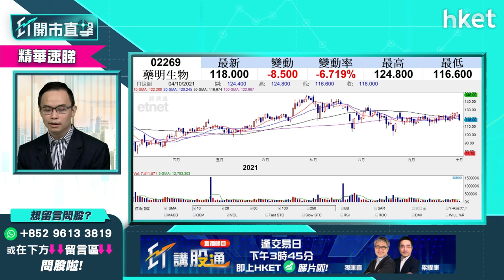【ET開市直擊】（精華）藥股重災藥明生物（2269）挫近一成 哪個價位止蝕好？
藥股今日重災，抗新冠病毒治療有新進展，資金重新部署大執位。有觀眾留言問藥明生物（02269），指自己118元持貨，應該怎麼部署，耀才證券研究部經理譚智樂（Arnold）這樣建議，立即收看／收聽。

Time code

00:00 - 港股今日焦點速覽　整體走勢偏負面
02:45 - 美股外圍市況速報　藥廠默克（Merck）抗新冠病毒藥物惹關注
04:12 - 亞洲區股市早段市況速報
04:33 - 藥廠默克抗新冠藥物有幾利好？
09:30 - 標指、道指第四季走勢點睇？
12:12 - 港股上周市況速覽
14:15 - 恒指失守二萬四　技術性熊市已現
18:17 - 疫情完結憧憬帶動航空旅遊股？談中資航空股、同程藝龍（00780）
21:32 - 港股開市前市況速報
23:03 - ET個股推介：中銀香港（02388）
24:38 - 倉位部署分析　必備復甦概念股＋新能源股：談大唐新能源（01798）京能清潔能源（00579）
30:40 - 石油股前景怎分析
33:34 - 觀眾問股：小米（01810）26.8元有貨可否加注
36:04 - 觀眾問股：金沙中國（01928）19元有貨應該怎辦？
38:14- 觀眾問股：復星醫藥（02196）可重新留意？
41:29 - 觀眾問股：四環醫藥（00460）短綫買賣操作
43:30 - 觀眾問股：中廣核（01816）可現價買嗎？
44:36 - 觀眾問股：海螺水泥（00914）及華潤水泥（01313）可現價買嗎？
46:46 - 觀眾問股：贛鋒鋰業（01772） 及江西銅（00358）點揀？另談比亞迪（01211）
49:15 - 觀眾問股：XI二南方恒科（07552）點睇
53:17 - 市況轉差策略部署　本小本多有分別
54:41 - 觀眾問股：碧桂園服務（06098）59元有貨應怎辦
57:32 - 觀眾問股：希瑪眼科（03309）前景怎看？
59:54 - 觀眾問股：藥明生物（03309）118元有貨怎辦
01:02:03 - 港股早段市況速報
01:05:45 - 逆市強勢股聯想（00992）怎分析
01:10:20 - 熊市注意　一件不能做的事
01:12:42 - 財經日誌提提你